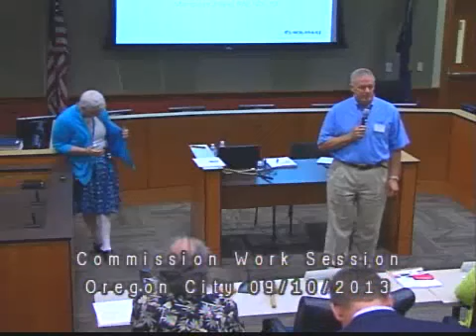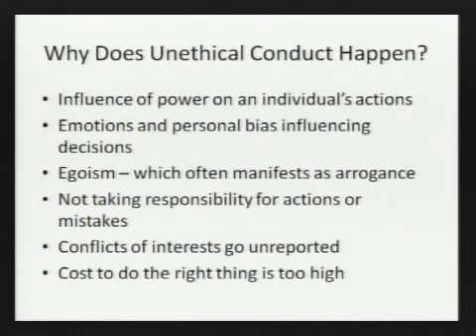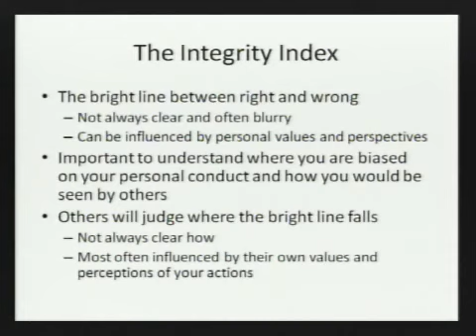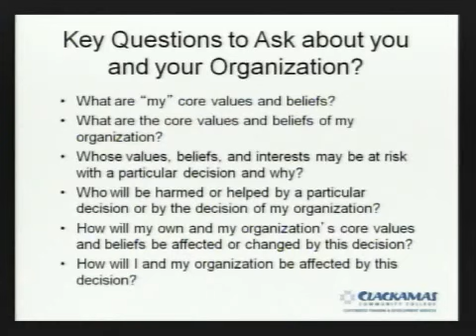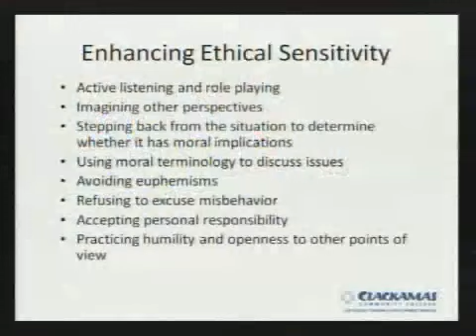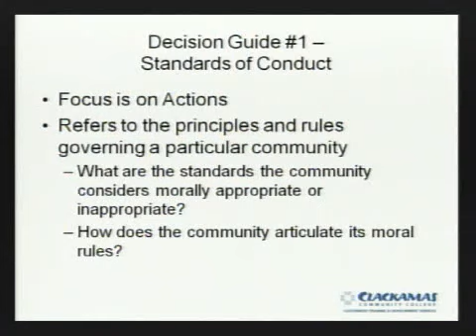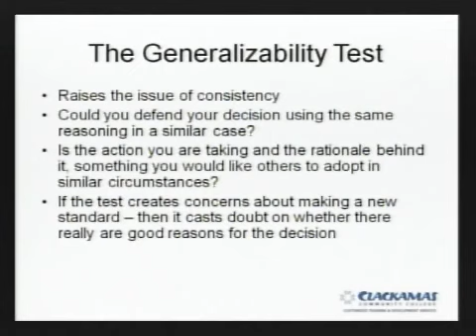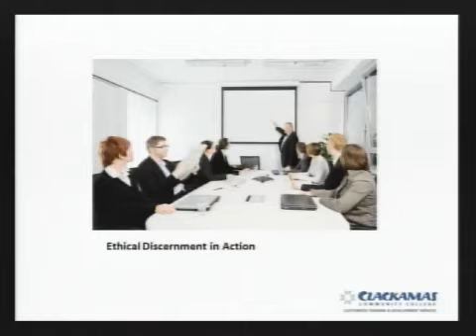City Commission - Work Session - September 10, 2013